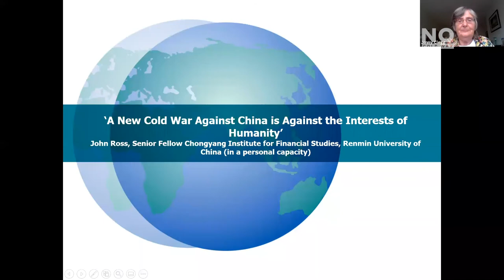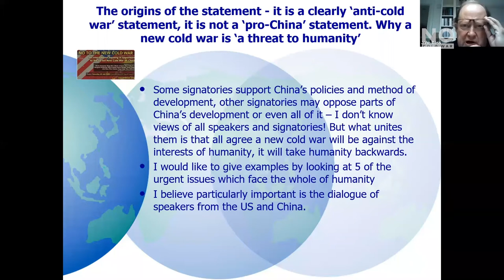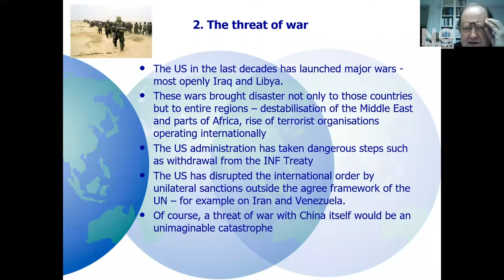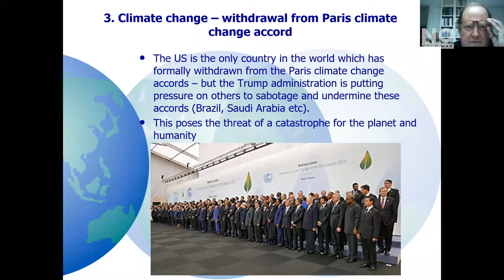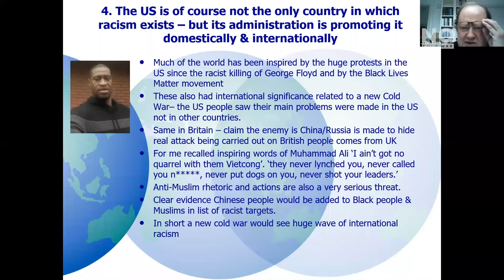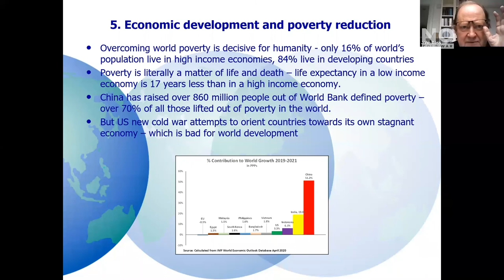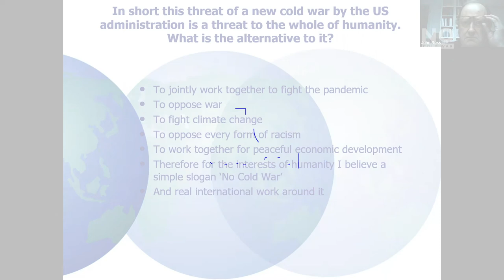A New Cold War is an Attack on Humanity - John Ross - 25 July 2020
The first public online meeting of the No Cold War campaign took place on Saturday 25 July 2020, with speakers from eight countries - the US, China, Britain, India, Russia, Canada, Venezuela and Brazil - speaking out against the rising tide of aggression and hostility directed against China by the US and its allies.

This video features the contribution from John Ross, Senior Fellow, Chongyang Institute, Renmin University of China.